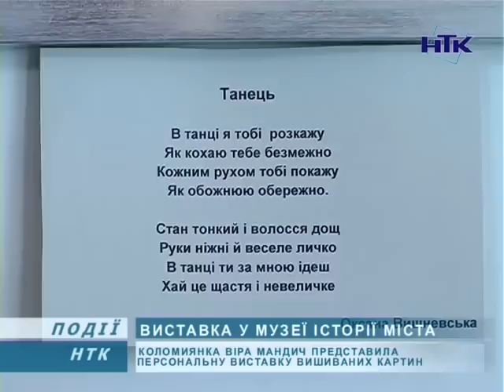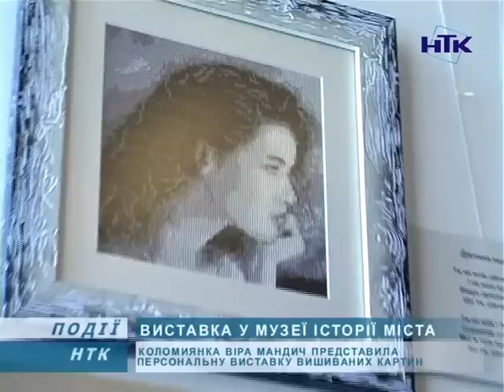У Коломиї відкрили виставку вишитих картин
У Музеї історії міста відкрили виставку коломиянки Віри Мандич. Жінка представила свої вишиті картини. Створювала їх протягом 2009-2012 років.